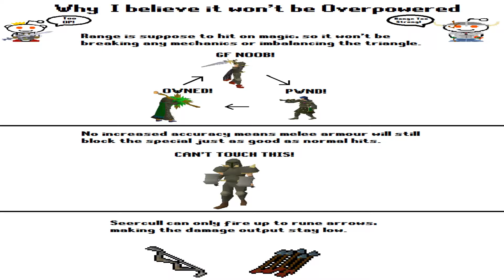Seercull Update Suggestion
My suggestions on how to update the seercull bow and its special attack to make it useful. Please let me know what you think, or your opinions on it in the comments!